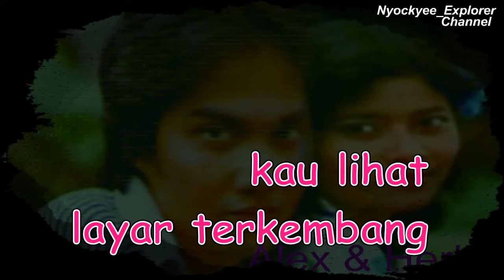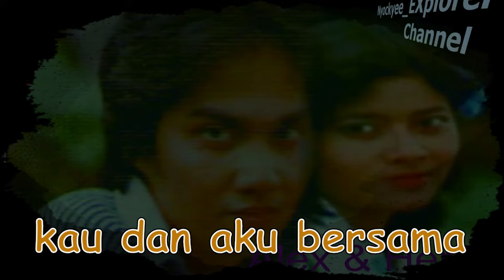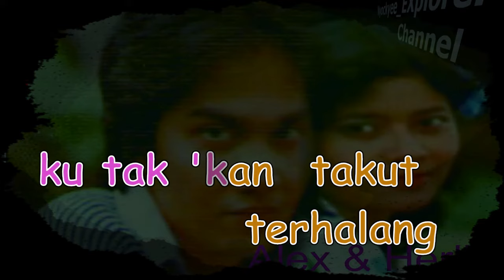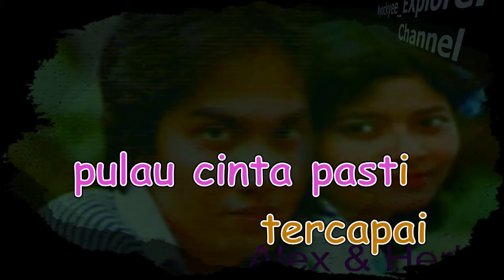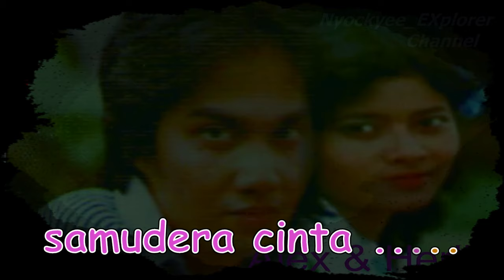SAMUDERA CINTA Alex Kembar & Herlin Widhaswara // Teks lirik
Nyockyee_Explorer Channel

Yang Ingin melihat Kesenian Tradisional Wayang Orang Tersedia disini :
Link: